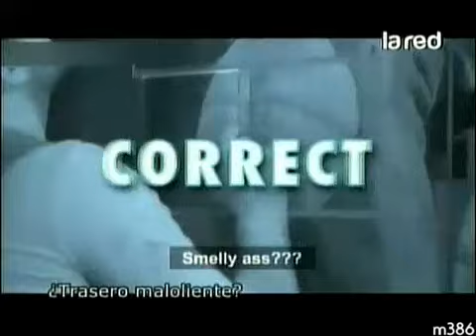Asi Somos- Concursos Extremos [02-02-2010]